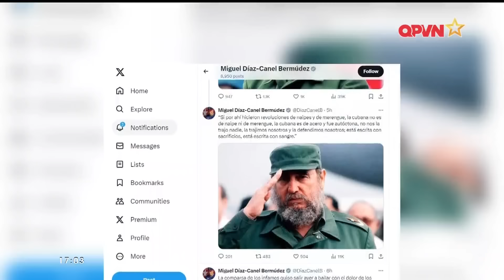📺SBQS | Tổng thống Putin cảnh báo điều có thể dẫn đến thế chiến 3